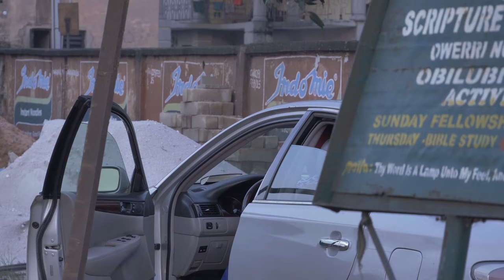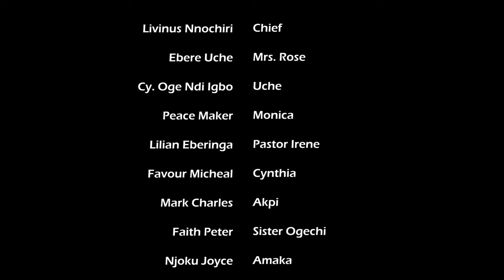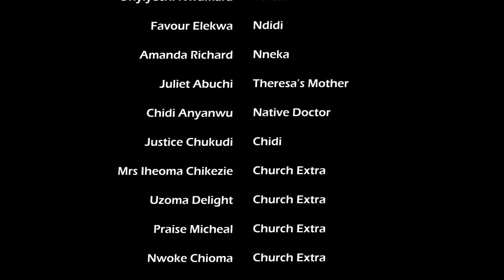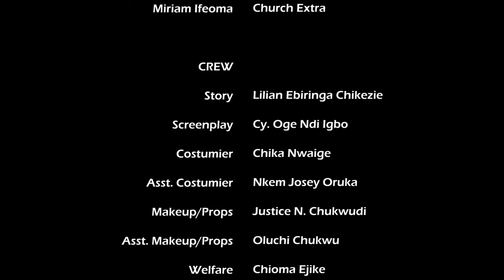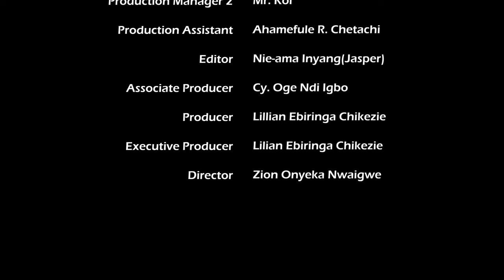You Will Never Stop Praying Always After Watching How Power Of Prayer Destroyed This Demon-NEW MOVIE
This Is A Powerful Prayerful Movie About The Power Of God is a powerful film that will touch your heart. This is a must-watch movie for everyone who wants to learn more about the power of God.

First-ClassTV#nigerianmovies#CANADA#JAMAICA#USA#UK#TRINIDADANDTOBAGO#africannigerianlatestmovies#ruthkadiri247#mauricesamtv